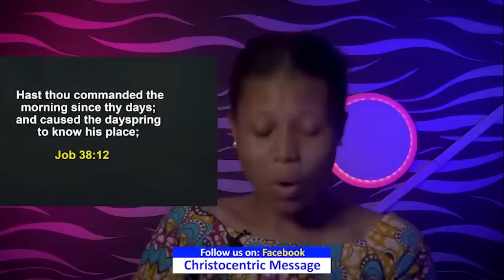HOW TO CONQUER THE SPIRIT OF FEAR AND UNBELIEVE FROM YOUR LIFE - Apostle Joshua Selman